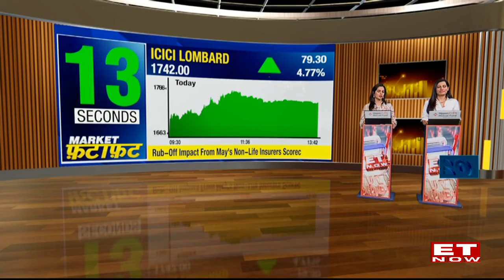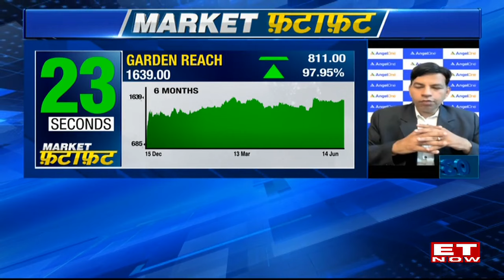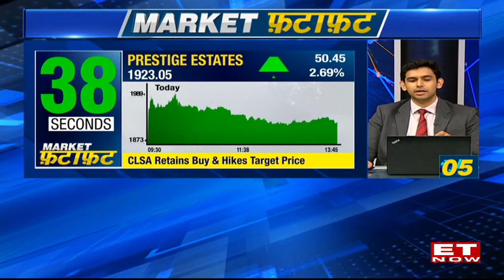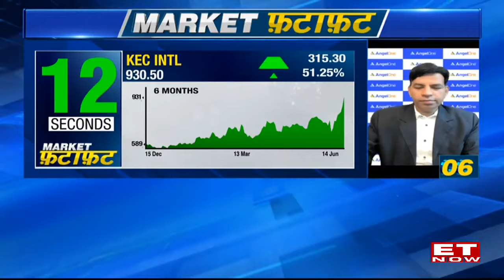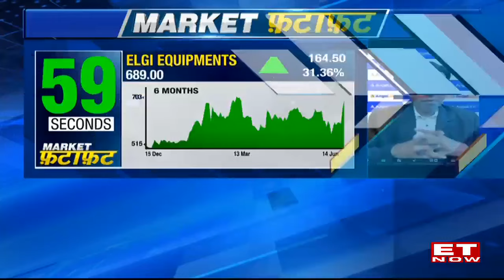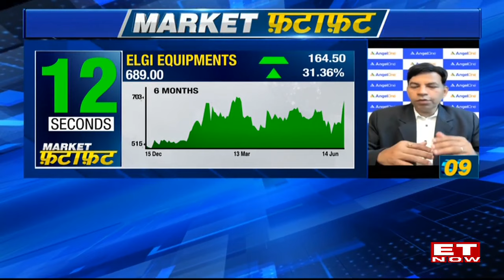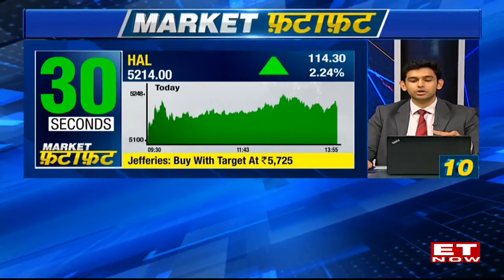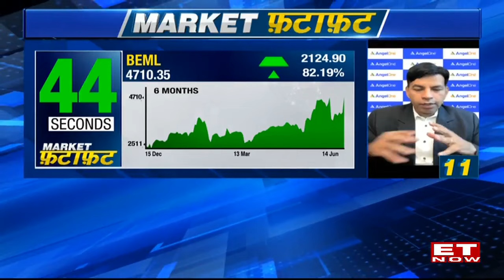Top Buzzing Stocks In Trade Today | Aamar Singh's Top Stocks In Market Fatafat | Stock News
Market Fatafat: Stocks in focus in Market Fatafat, What stocks are in focus? Join us as we decode the stocks that are in focus. Aamar Singh, Sr Vice President  Research, Angel One Ltd joins to analyse the stocks. Watch the video for more detail on the stocks in Market Fatafat.